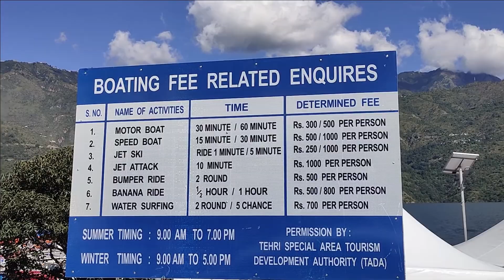Tehri Lake And Dam || Asia's Largest Man Made Lake and India's Tallest Dam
The Tehri Dam is the tallest dam in India. It is a multi-purpose rock and earth-fill embankment dam on the Bhagirathi River near Tehri in Uttarakhand, India. Tehri Dam is now also used for conducting water sports, people from all around the world comes here and enjoy water sports activities.
It is also a hot destination for families who can enjoy here high speed boating and a night stay in a floating huts on the water.